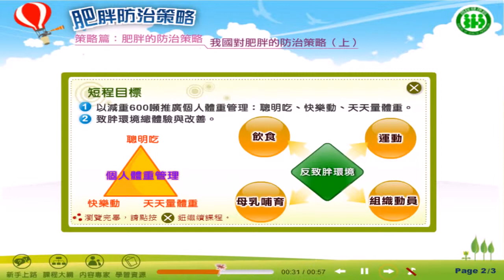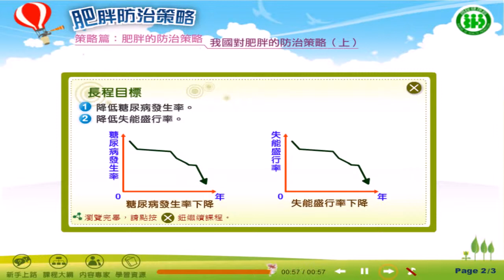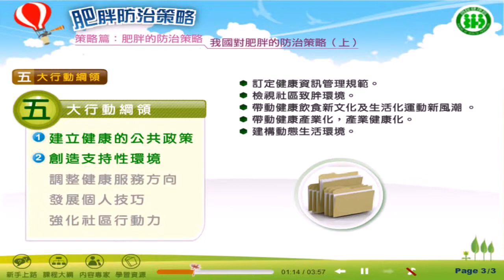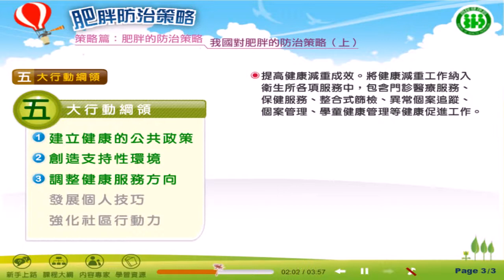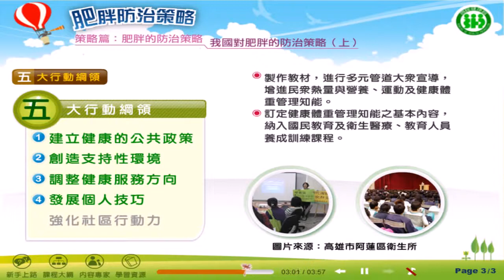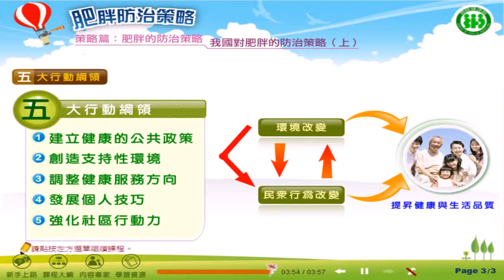「肥胖防治策略」 我國對肥胖的防治策略下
促進健康體能的方法,肥胖與體重控制,上班族如何維持規律的運動,氟化物運動,快樂動的生活秘訣,動態社區環境與身體活動,肥胖防治策略,致胖環境的檢視及改善及健康職場的營造等。